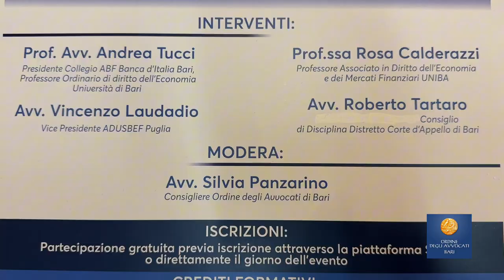Seminario sulle frodi online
Si è tenuto il 28 ottobre, nella sala biblioteca del Tribunale di Bari, il seminario dal titolo "Frodi online, dalla denuncia al giudizio", organizzato dall'Ordine degli Avvocati con la Scuola di Aggiornamento Forense e l'Adusbef.
Nel video, gli interventi di:
- Avv. Silvia Panzarino, consigliera Coa Bari;
- Prof.ssa Rosa Calderazzi, docente Uniba di Diritto dell'Economia e dei Mercati Finanziari;
- Prof. Avv. Andrea Tucci, presidente ABF Banca d'Italia Bari.